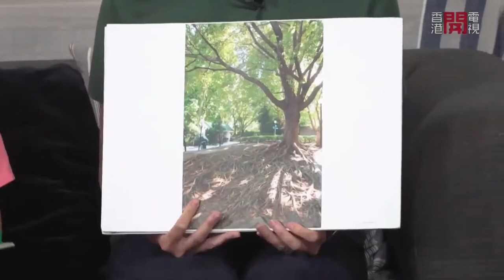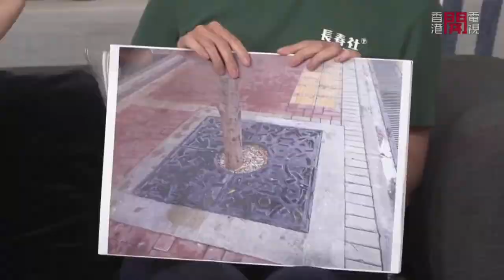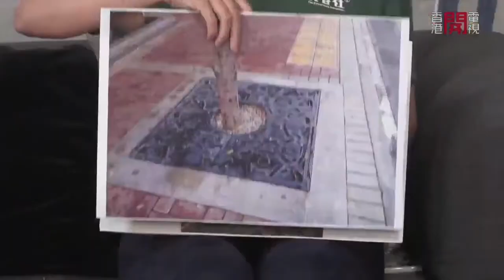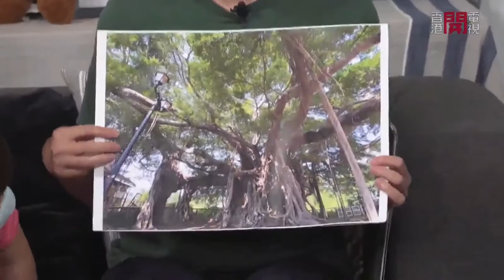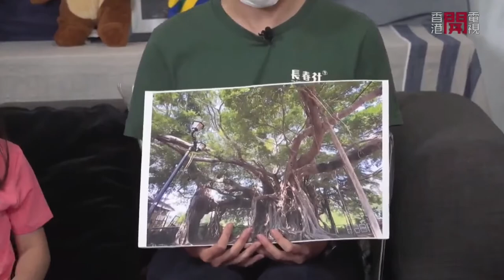«細路開電視» -城市鄉村大不同 人樹共融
佩思姐姐出現，梗係講樹啦～
疫情之下，上山郊遊成為親子大熱活動，好多小朋友多咗機會接觸到郊外嘅樹木！
大家有冇發現郊外嘅樹木同城市嘅樹木有咩唔一樣嘅地方？
今日《細路開電視》佩思姐姐會透過趣味小遊戲同大家認識市區嘅樹木，愛我哋嘅社區，由認識樹木開始。